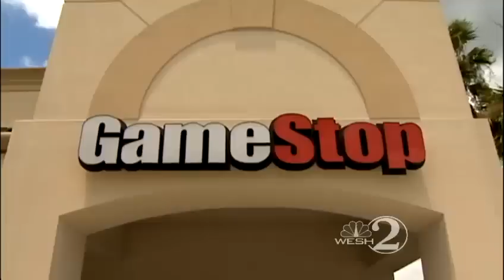Armed robber hold up Casselberry GameStop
An armed robbery of a Casselberry GameStop was caught on camera.